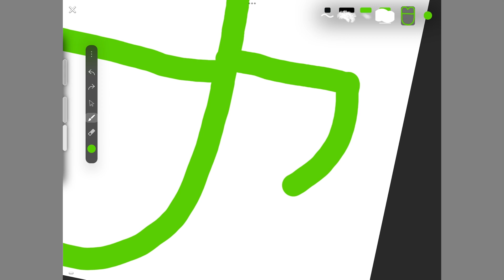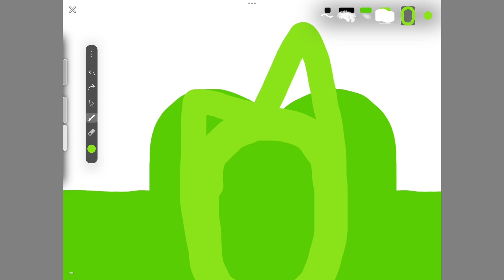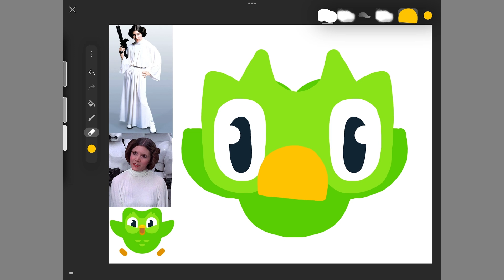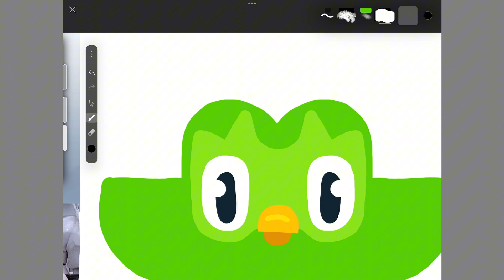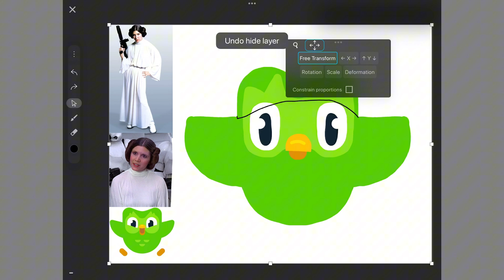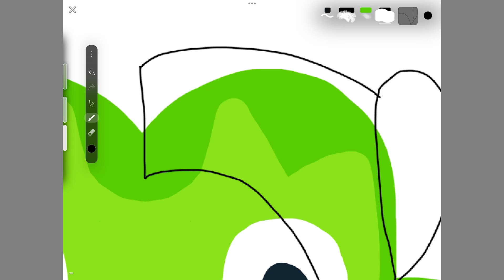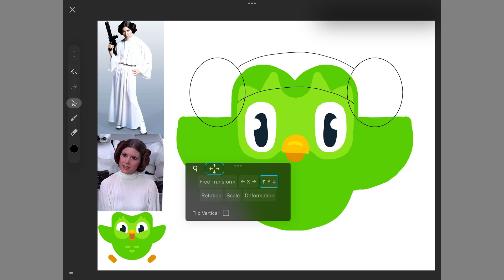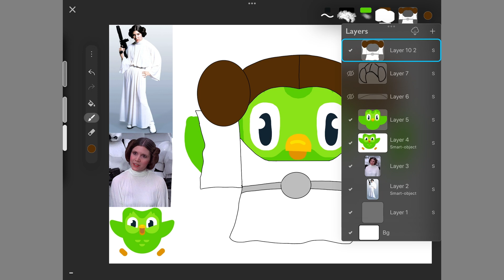Long version of Duolingo day 286 @duolingo